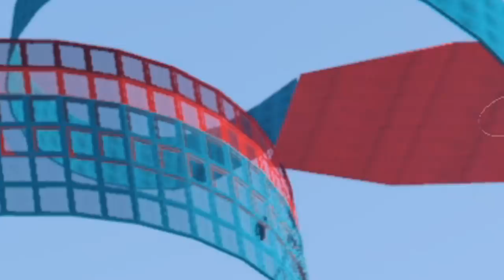IK BEUK ROY VAN 5000 METER NAAR BENEDEN!!